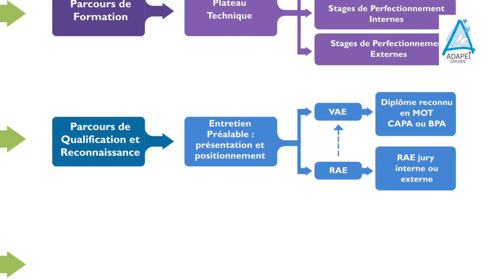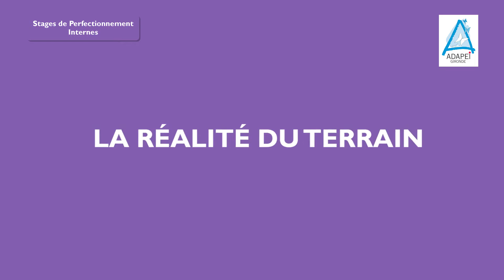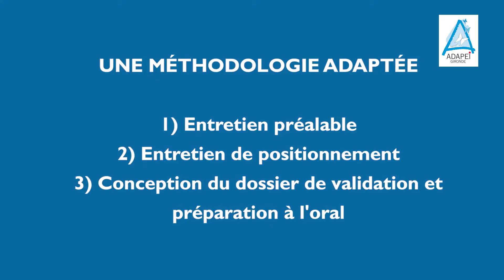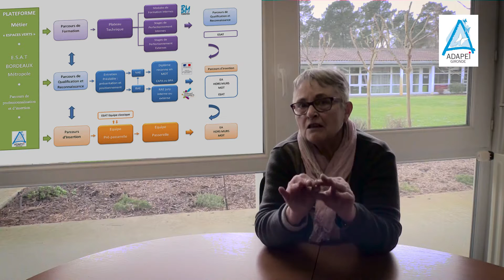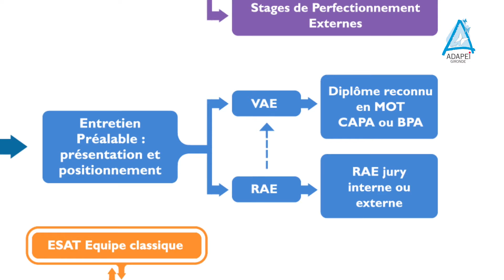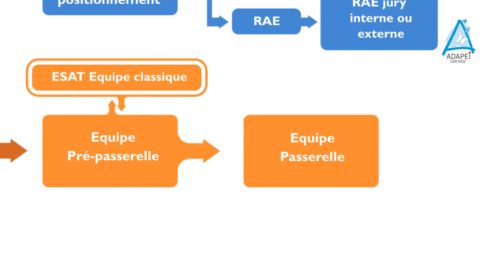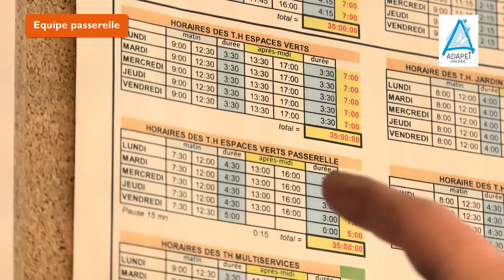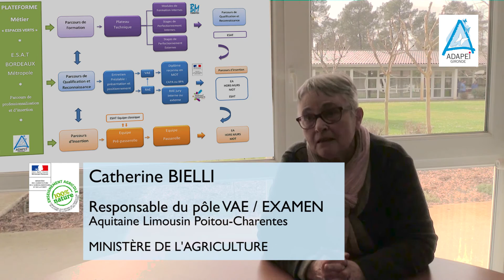Plateforme métiers « Espaces verts » ADAPEI de la Gironde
Présentation de la plateforme métier « Espaces verts » , dispositif innovant pour la professionnalisation des ouvriers en situation de handicap.